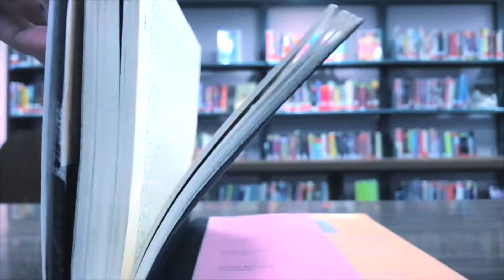Demo Vid KD